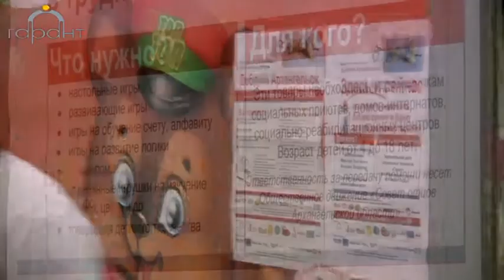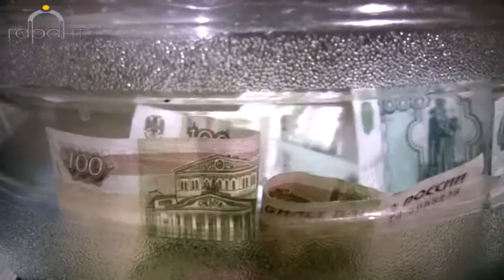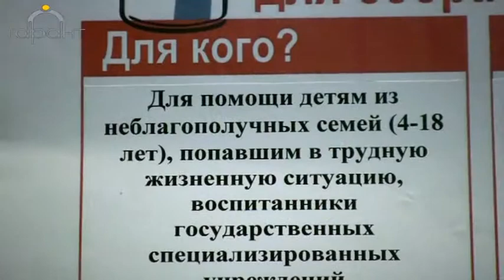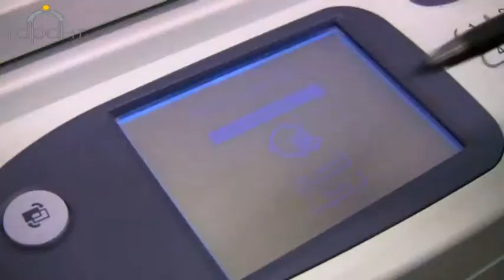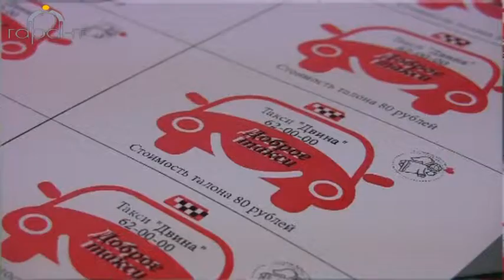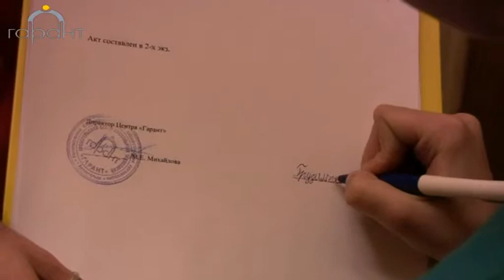Благотворительный марафон «Добрый Архангельск» 2011 часть 2